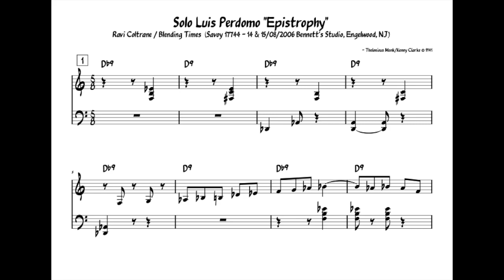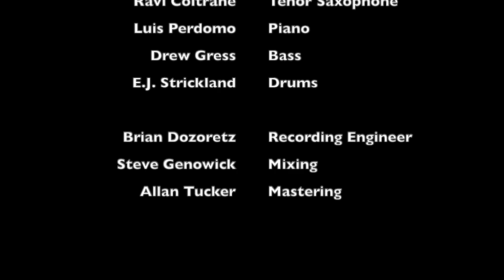Luis Perdomo "Epistrophy" - Solo transcription (Ravi Coltrane / Blending Times 2006)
Paru sur le disque de Ravi Coltrane "Blending Times" sorti en 2009 du Ravi Coltrane Quartet avec :
- Ravi Coltrane (ts)
- Luis Perdomo (p)
- Drew Gress (cb)
- E.J. Strickland (b)

Transcription du solo de Luis Perdomo sur "Epistrophy", composition de Thelonious Monk & Kenny Clarke.
Enregistré les 14 & 15 août 2006, chez Savoy.